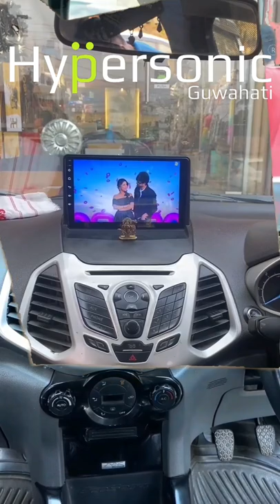Hypersonic Music System │Best Android Stereo for Ford Ecosport │Guwahati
Hypersonic Android Stereo Installed in Ford Ecosport Titanium 2013 At Hypersonic Guwahati

We are the Authorised Distributor of North East India and have many dealers across North East India.

Hypersonic Guwahati, Lokhra - Lalganesh road , Guwahati, Assam

Ford Ecosport Titanium installed with Hypersonic's Android Stereo which  Is equipped with Quad Core Processor for ultra fast processing and lag free experience along with 2 GB RAM and 16 GB ROM

Ford Ecosport Titanium is now equipped withwireless Applecarlay

Hypersonic Stereo comes with Amoled Display, Gorilla Glass, Smooth Display With 1 Year Replacement Warranty.

Get your Car A ravishing look at Hypersonic's Exclusive Brand Store in Guwahati Assam.

Visit the Exclusive Brand Store 'Hypersonic Guwahati' in Guwahati, Assam.

Experience the wide range of products at Hypersonic Guwahati.

All ranges of android stereo for each and every car is avialable.
Visit once and experience the change.

tags--
touch screen for car
touch screen for ford ecosport 2015
touch screen for ford ecosport 2014
touch screen player for ford ecosport 2013
touch music system
touch screen music system
android stereo under 10000
touch music system under 10000
touch screen display for car
touch music system for car
car touch system
touch screen music system for ford ecosport
hypersonic club hypersonic guwahati android stereo  android player hypersonic in guwahati hypersonic android infotainment sysytem
hypersonic car music system
hypersonic android car stereo
best android stereo in guwahati
ford ecosport titanium
android stereo for ford ecosport 2016
guwahati
apple carplay for car
apple carplay
apple carplay stereo
apple carplay android stereo 2017
hypersonic apple carplay
assam
best android stereo
best stereo
hypersonic android in assam
android stereo in guwahati
android stereo in sivsagar
android stereo in dibrugarh
android stereo in dimapur
android Stereo in silchar
apple carpaly
dsp
android stereo ford figo
android stereo for ecosport titanium 2016
android stereo for ford ecosport titanium 2017
hypersonic android stereo for ford ecosport titanium 2013
ford endevour 2014
ford ecosports
ecosport music system